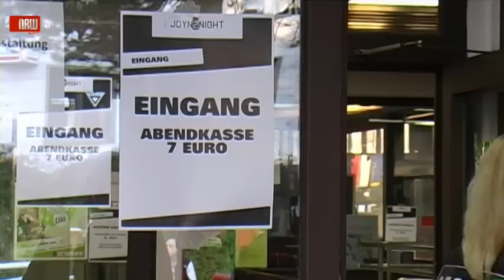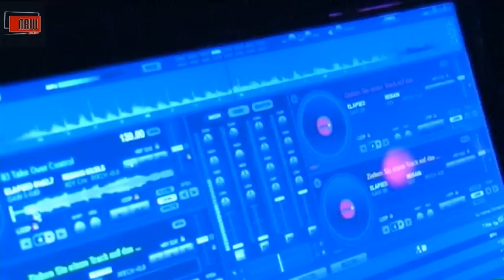Tanz in den Mai in der Eissporthalle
Die Solinger Eissporthalle verwandelte sich am Samstag in einen Partytempel der Extraklasse.
Die Firmen Trendcard und Day and Nightevents präsentierten einen Tanz in den Mai auch unter 18.
Stargast des Abends war Gina Lisa Lohfink.